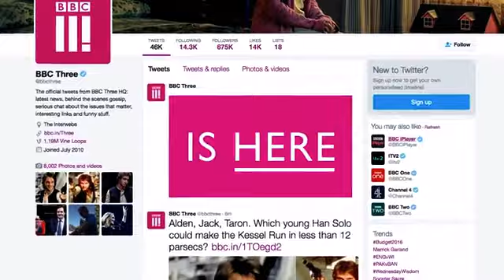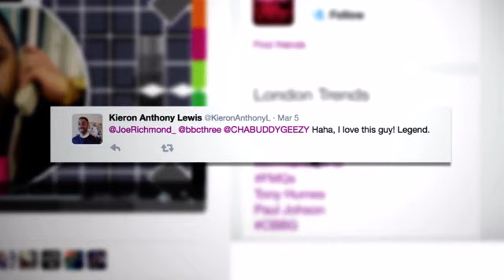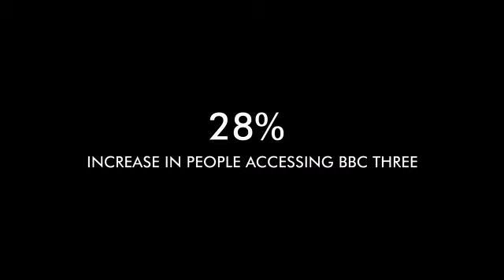BBC Three Online Move Case Study 2016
Who remembers @bbcthree & their move online? Dreadful! Here is the case study for it!